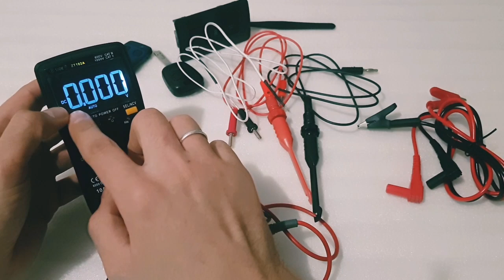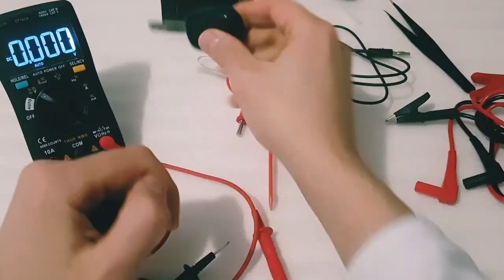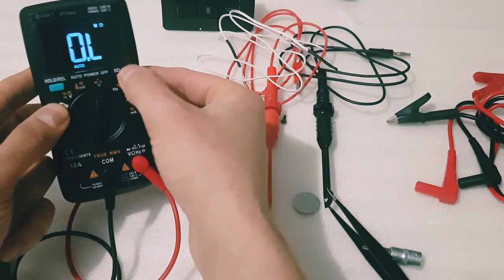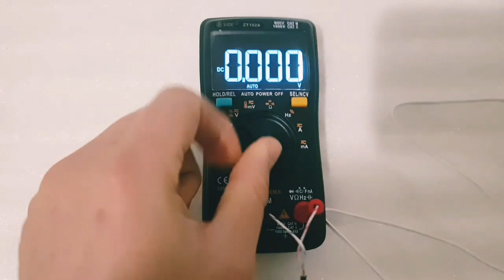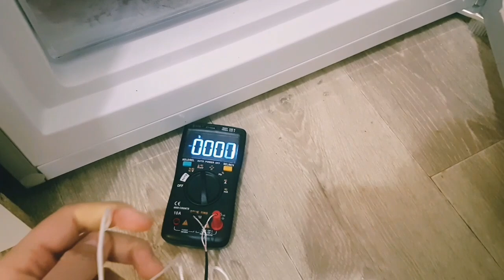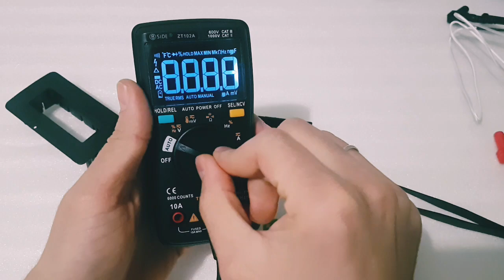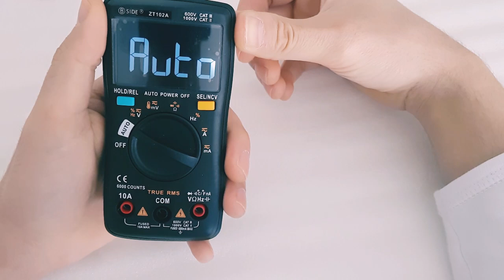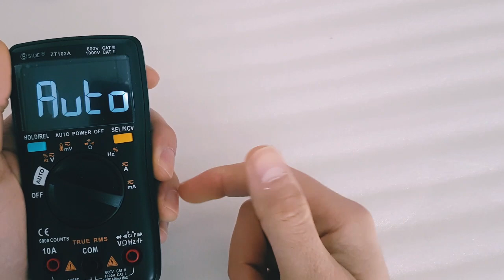كيفية استخدام الافوميتر للمبتدئين بطريقة جد سهلة